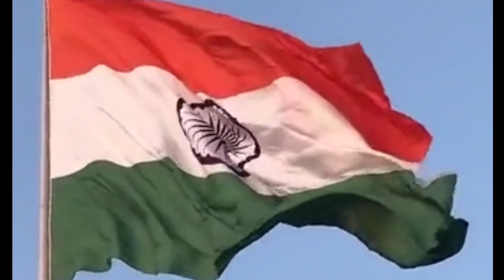Republic Day Celebration